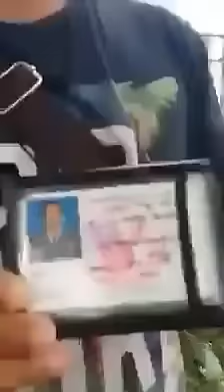พี่เป็นตำรวจขอเชิญตัวน้องไปโรงพักหน่อย อย่ารู้กฏหมายเยอะนะ